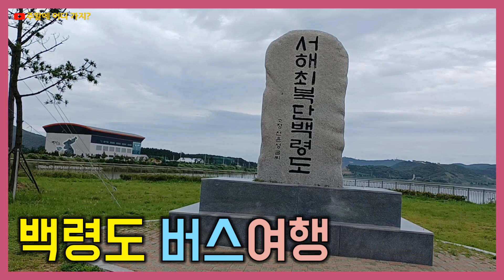백령도 이곳저곳을 버스타고 여행해요.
백령도 여행 마지막 영상입니다.
그간 관광지 이곳저곳을 버스로 이동하며 창밖을 찍은 영상과 지역명소 짧은 영상 클립들을 편집하여 영상 한편으로 제작했습니다.
백령도 여행에 참고하시기 바랍니다.